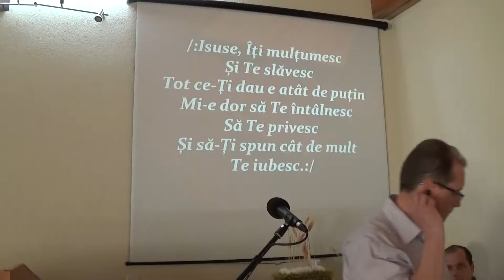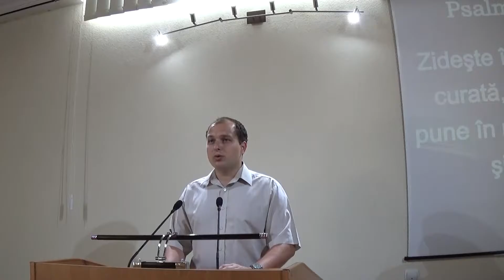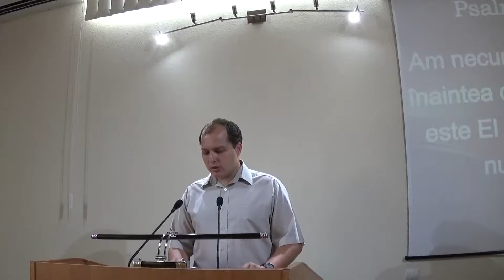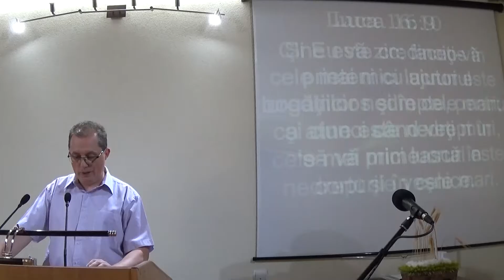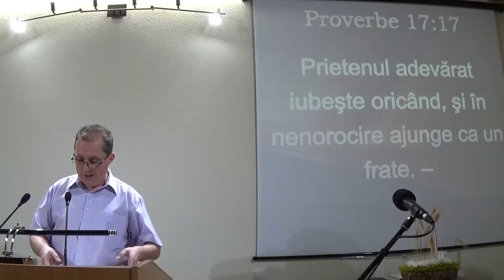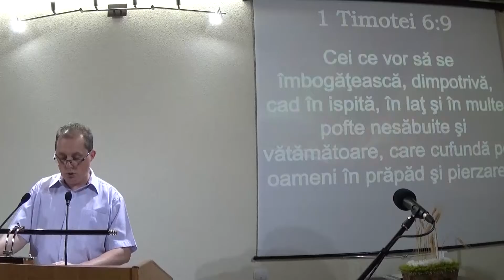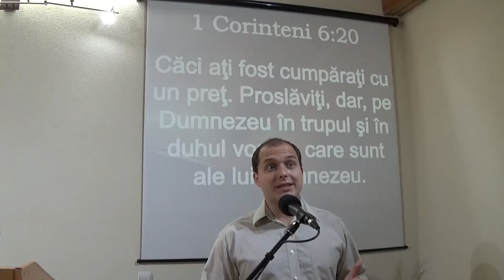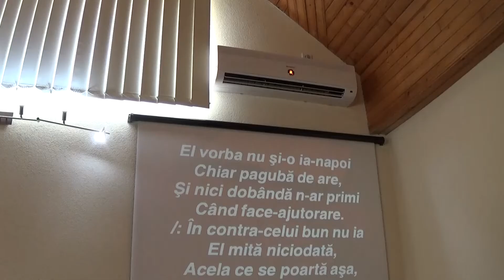Pilda administratorului nedrept - Luca 16:1-13 - Rudi Hosu - 03.07.16